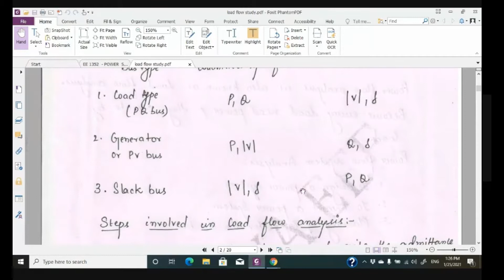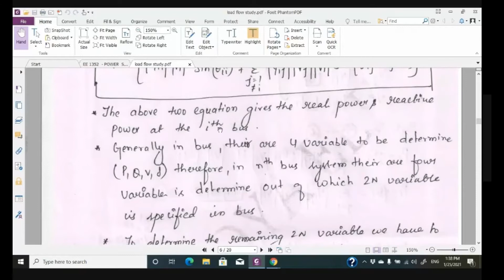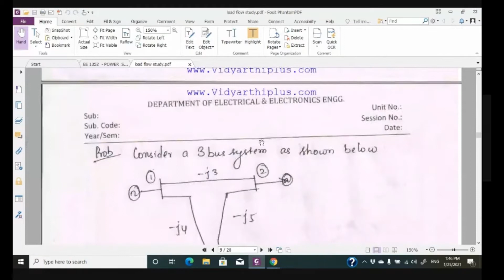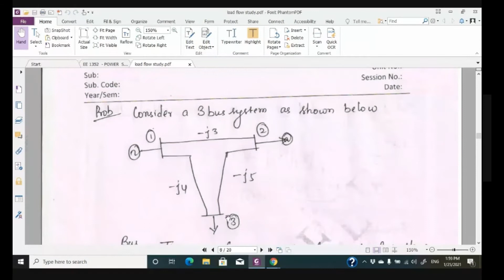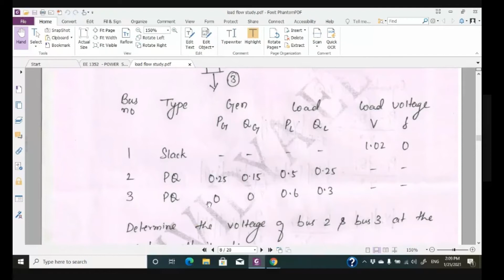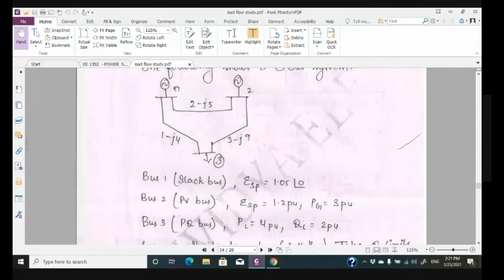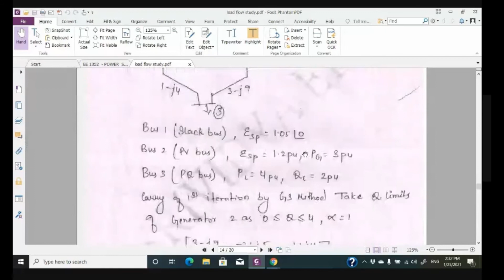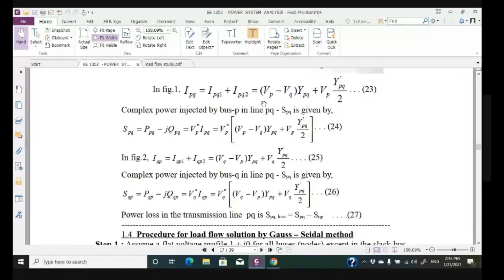load flow analysis using gauss seidel method 2